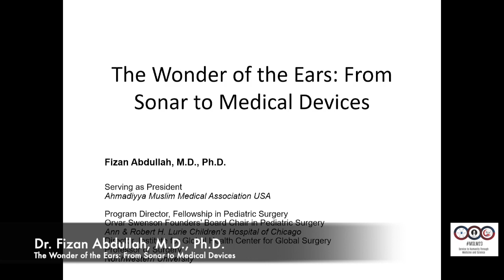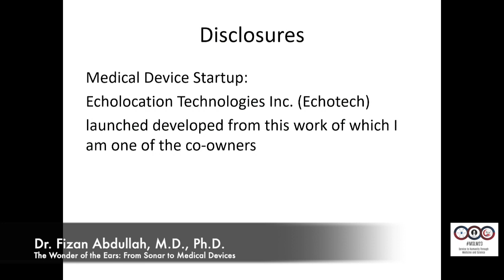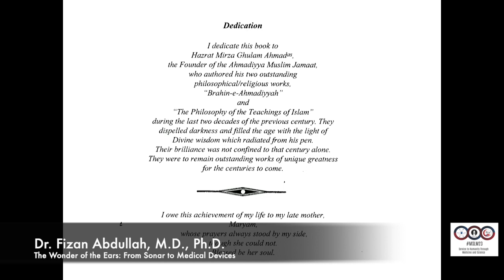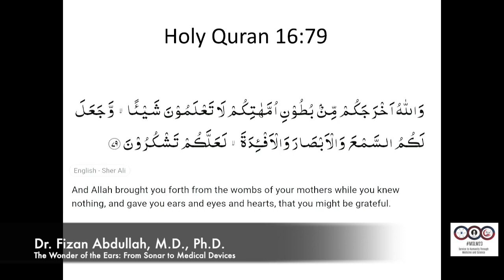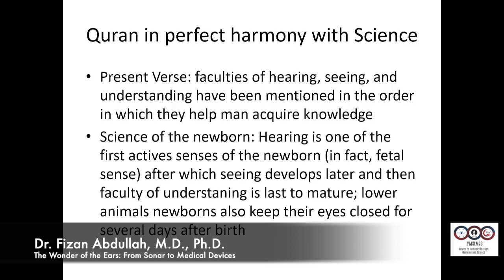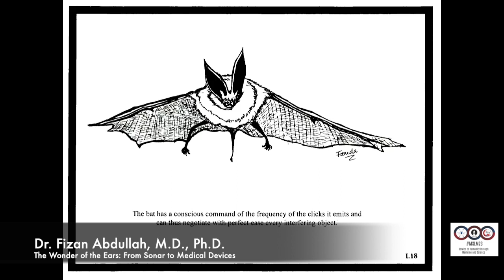MSLM23 "The Wonder of the Ears: From Sonar to Medical Devices (Part 1)" By Fizan Abdullah MD, PhD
Title: The Wonder of the Ears: From Sonar to Medical Devices
Session: 10th Annual Holy Quran & Science Symposium
About the Speaker Dr. Fizan Abdullah Hagura
MD, PhD, FACS, FAAP:

Dr. Fizan Abdullah received his M.D. and Ph.D. degrees from Jefferson Medical College in Philadelphia by 1998.  He completed his General Surgery residency at Yale-New Haven Hospital, then proceeded to the Children’s Hospital of Los Angeles for his Pediatric Surgery Fellowship.

Dr. Abdullah joined the faculty at Johns Hopkins in 2005.  Dr. Abdullah specializes in surgery for infants and children with congenital anomalies and advanced laparoscopy. He started the infant laparoscopy program at the Johns Hopkins Children’s Center soon after his arrival. He performed the first-ever laparoscopic procedures in infants at the Johns Hopkins Hospital and in the region, including laparoscopic tracheo-esophageal atresia repair, laparoscopic choledochal cyst excision, and reconstruction, laparoscopic inguinal hernia repair, laparoscopic pyloromyotomy among others. At Johns Hopkins, Dr. Abdullah served as the Program Director for the Fellowship in Pediatric Surgery and Assistant Program Director for the Residency in General Surgery at the Johns Hopkins University School of Medicine.  Dr. Abdullah also served as an Associate Professor of International Health with the Johns Hopkins Bloomberg School of Public Health.

Dr. Abdullah joined Lurie Children’s after spending a decade at Johns Hopkins Medicine as a pediatric surgeon, a physician-scientist, and an educator. As an academician, Dr. Abdullah has devoted much of his research to studying systemic predictors that influence the quality and safety of surgical care, affect patient outcomes, and have the potential to reduce complications, length of stay, and cost of care. More recently, he leads a group of investigators studying the benefits of mobile and wearable technologies on pediatric surgical outcomes. He has published more than 200 peer-reviewed research articles and his research has been funded in the past by the National Institutes of Health and the World Health Organization. Dr. Abdullah is also interested in global health and disparities stemming from access to surgical care. He is a founding member of the Board of Directors of the G4 Alliance, an advocacy organization dedicated to catalyzing systemic changes on a global scale to improve the availability of surgical, obstetric, trauma, and anesthesia care in underserved and impoverished areas of the world.